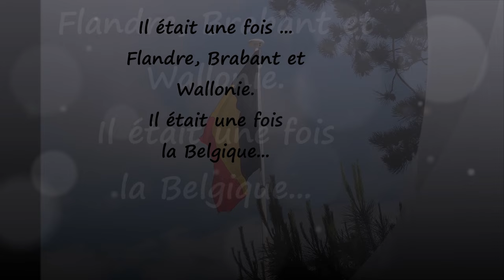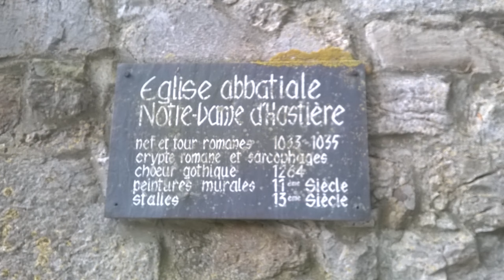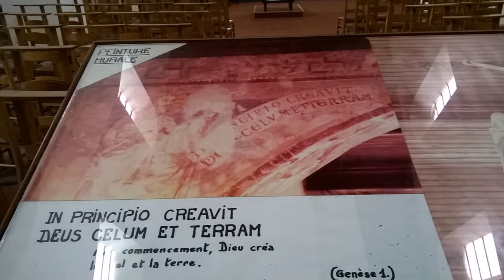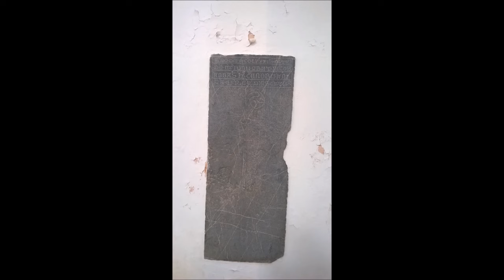Mon film Hastière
Artiste : __url_artiste__